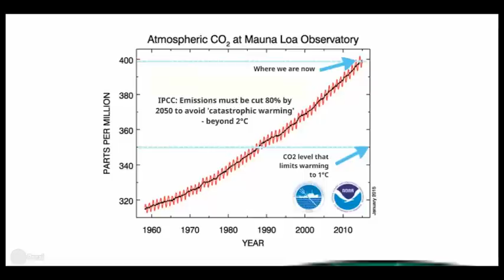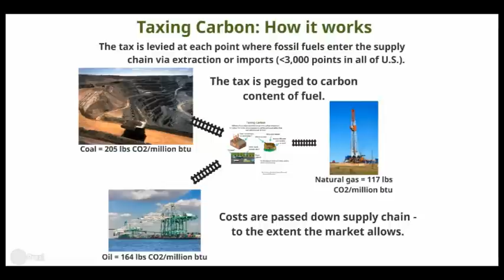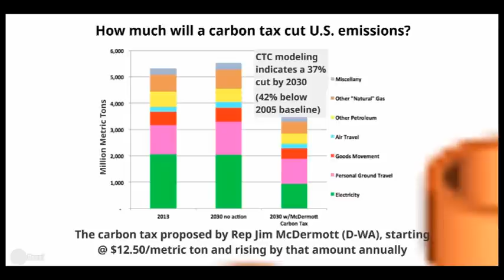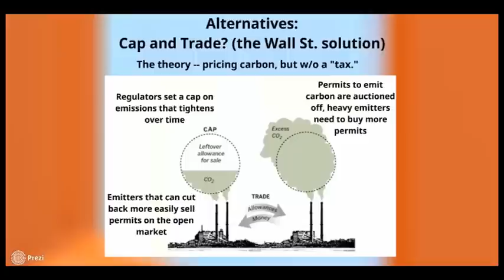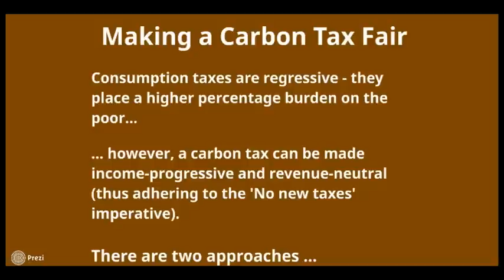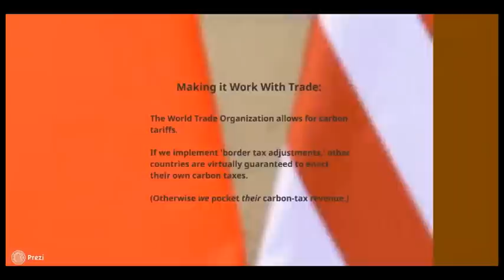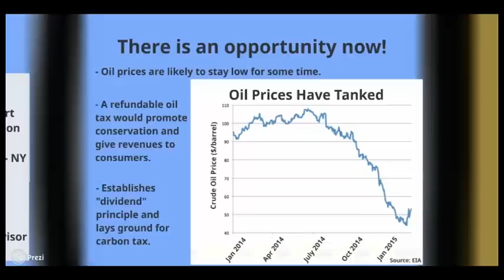An Earthling's Guide to Taxing Carbon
Learn more and join the movement for a carbon tax